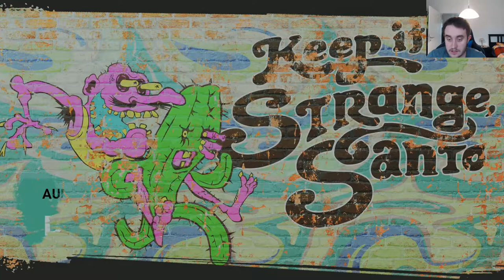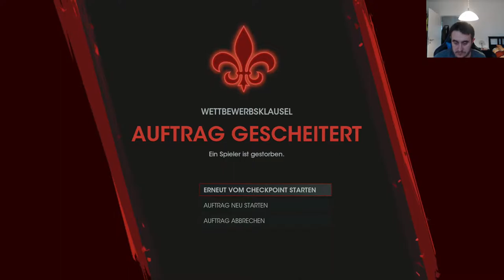Saints Row Part 9:Letzte Vorbereitungen auf's Finale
Neunter Teil meines Let s play zu Saints Row. Besucht mich gern auf meinem Kanal . Lightdarknis TV :Gaming